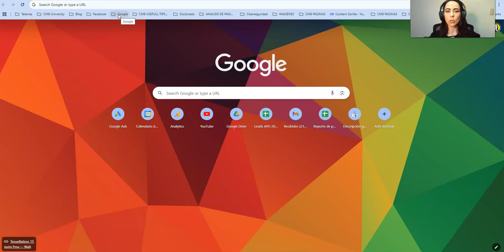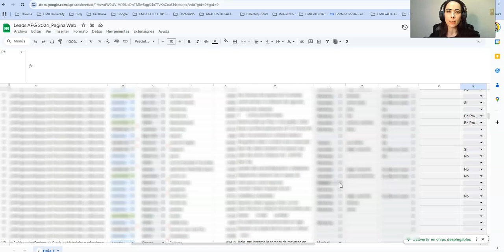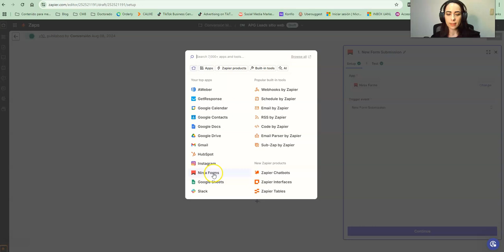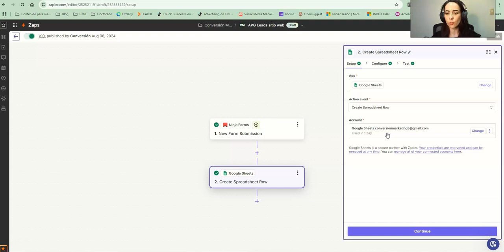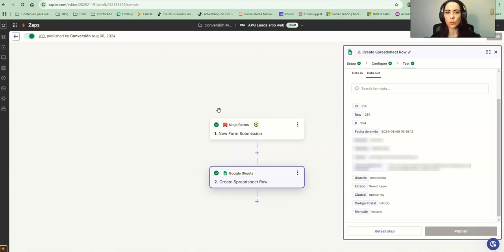Automatiza tus Leads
Todos necesitamos hacer un seguimiento puntual de nuestros procesos comerciales, sin embargo, no siempre se cuenta con el presupuesto para comprar un sistema especial para hacerlo. (CRM), en este video te comparto una alternativa.

Pasa tus leads de formulario a un excel en automático.